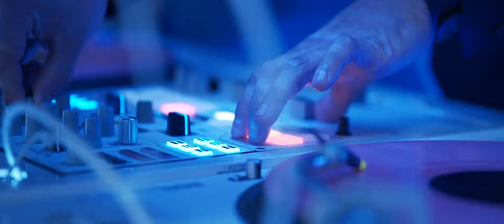Rika and Nghia Wedding Highlight at The Farmhouse at The Grand Colonial, NJ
Rika and Nghia’s love is one that is everlasting. Through it all, their love has grown into a union that is rooted in family, trust, and fun. With their closest loved ones around them, they danced the night away at The Farmhouse at The Grand Colonial in New Jersey. We wish you two all the best in your new journey together. Congratulations!